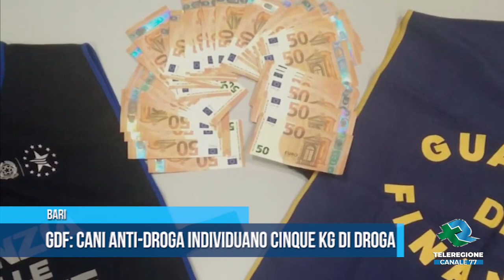BARI Gdf: cani anti droga individuano 5 kg di droga